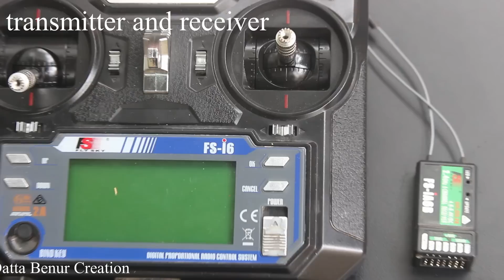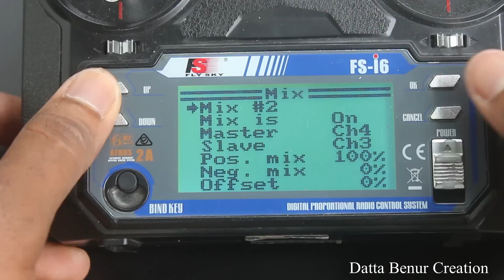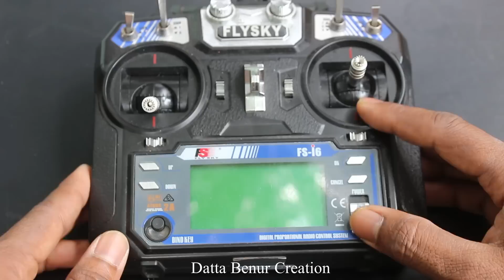Build Boat For My Son - How to make a single seat Boat For Son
Learn - Build Boat For My Son - How to make a single seat Boat For Son - Easy Ways

12V DC GEAR MOTOR 30 RPM
12V DC GEAR MOTOR 60 RPM
100 RPM
1000 RPM
12 Volt LED Light =

Sunboard Sheet
2mm Thickness =
5 mm Thickness =

Battry
9V Rechargeable Battery 300 Mah Ni-Mh =
12 Volt Battery Charger =
Electric Soldering Iron =
9v battery connectors 10 pcs =